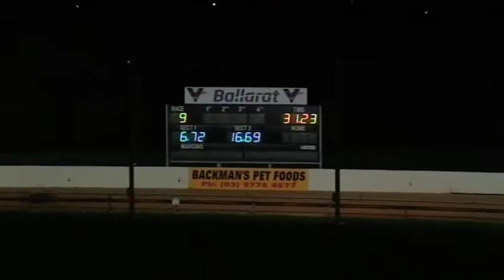BAL SAT 05 SEP 20 R9